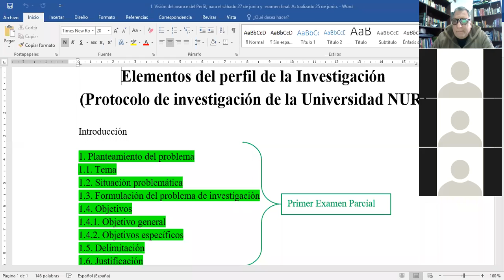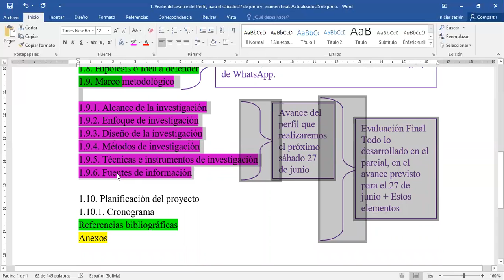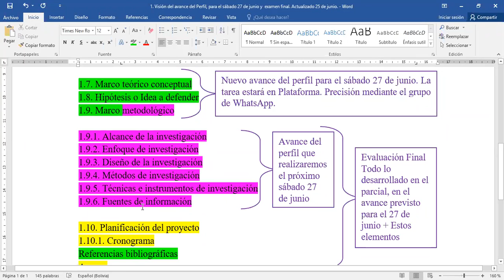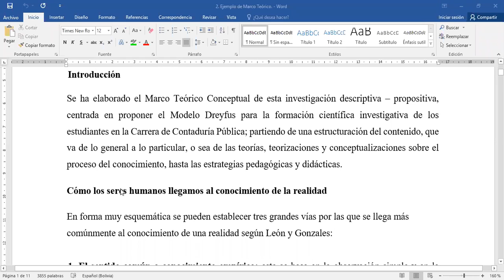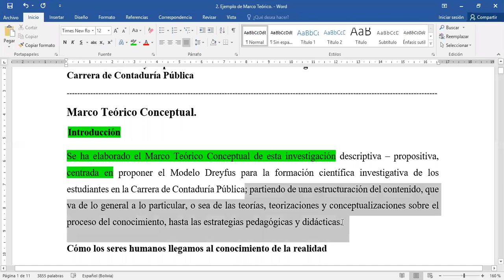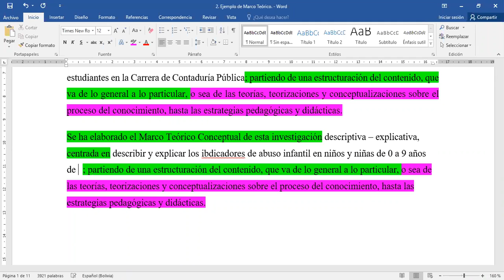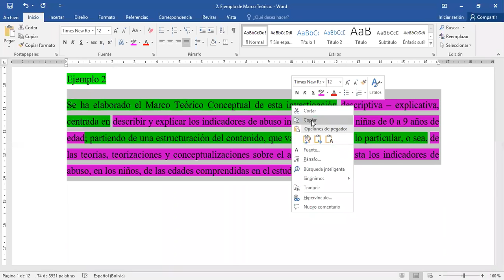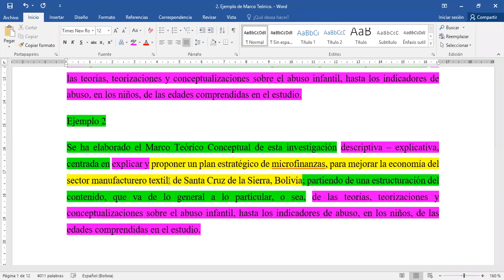Clase Virtual. Investigación II. Grupo sábado A, 13:30 h. Clase del sábado 27 de junio I.